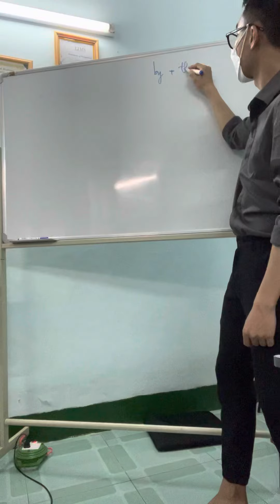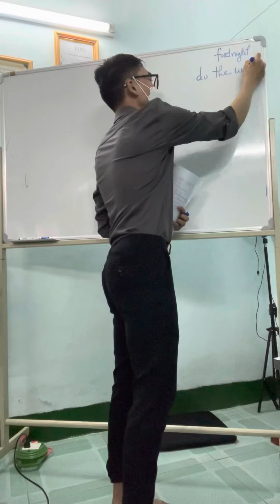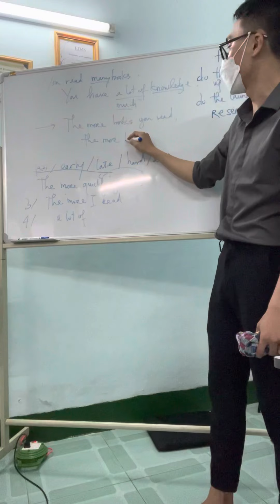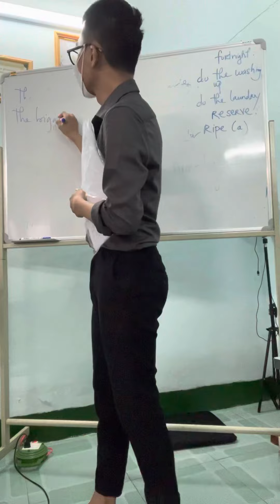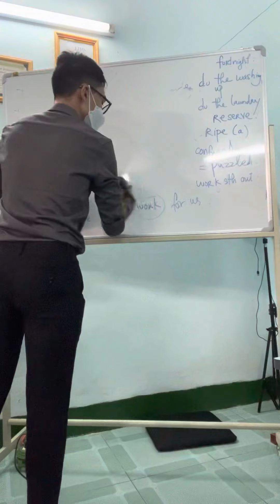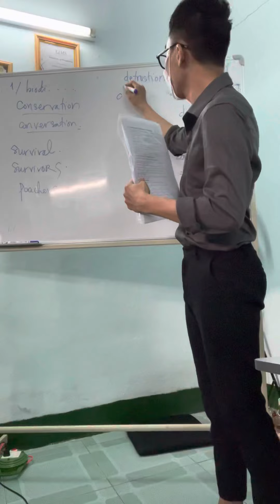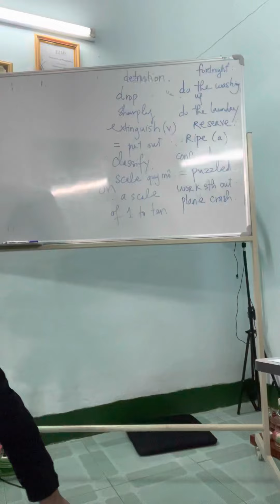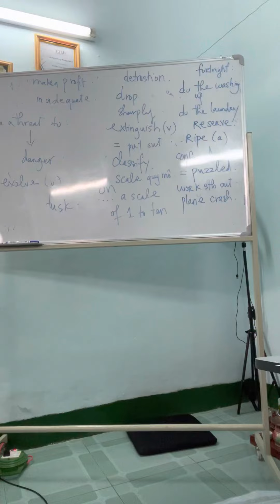Lớp 12 số 1 unit 6.1 12/2